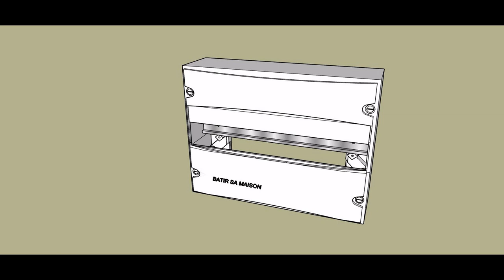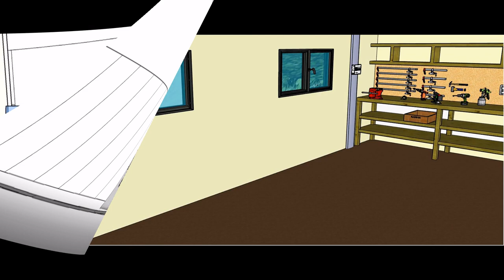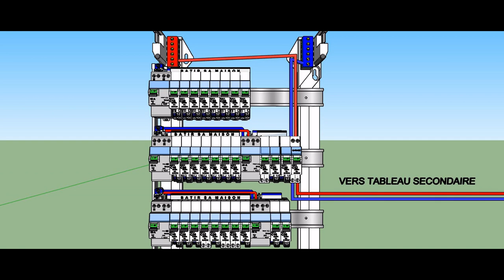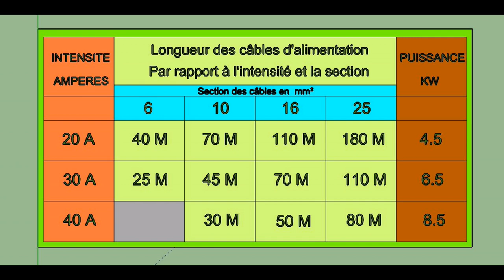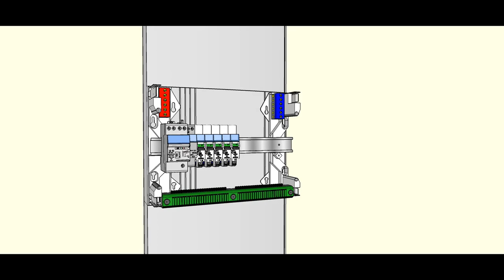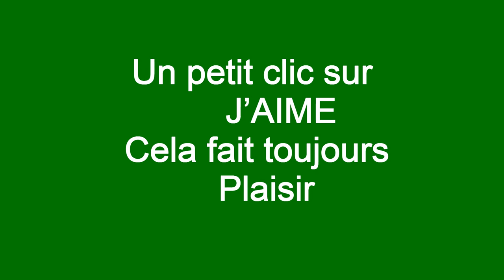COMMENT INSTALLER UN TABLEAU ELECTRIQUE DIVISIONNAIRE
Vidéo: COMMENT INSTALLER UN TABLEAU ELECTRIQUE DIVISIONNAIRE
Le tableau divisionnaire est un tableau de contrôle secondaire qui peut être éloigné géographiquement du tableau principal en respectant certaine règles.
Lorsque la surface d'une maison dépasse 120 mètres carrés, il est souvent  nécessaire d'installer un ou plusieurs tableaux divisionnaires.